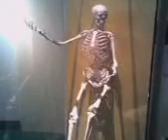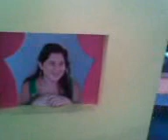Dia DE resenha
muinta presepada kkk